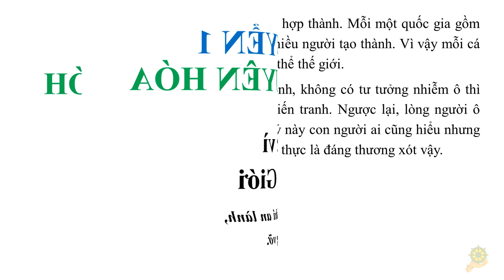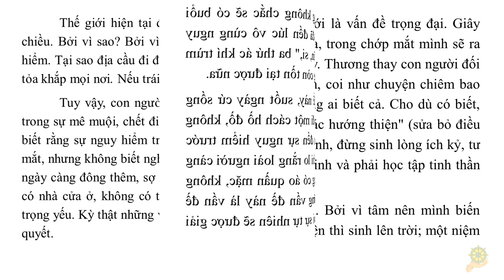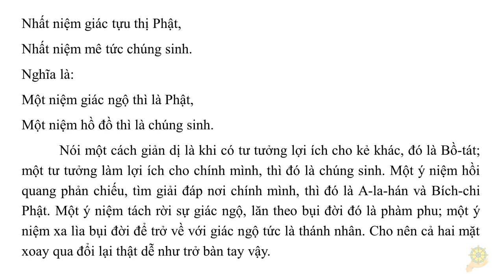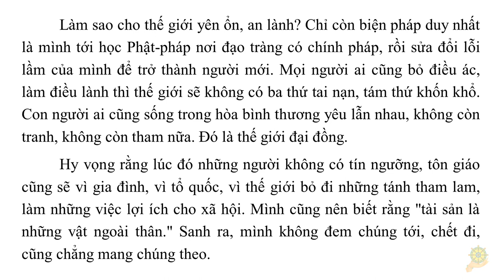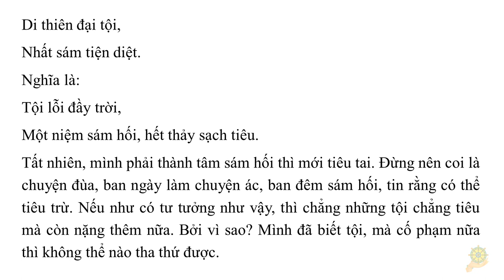Nếu trong vũ trụ đầy chính khí an lành, trái đất sẽ không bùng vỡ | HT Tuyên Hóa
Nếu trong vũ trụ đầy chính khí an lành, trái đất sẽ không bùng vỡ |